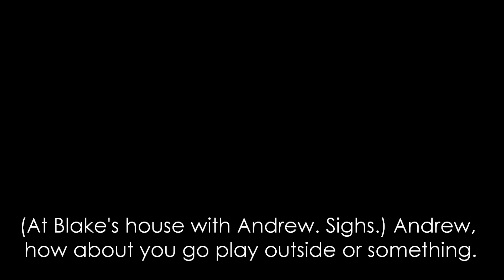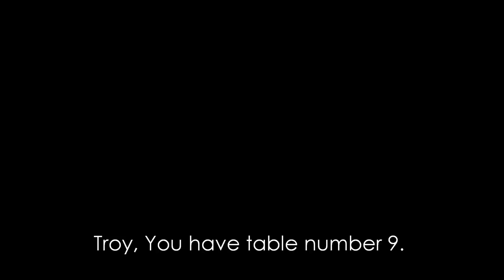The Cheater:4x04{Like That's going to Happen}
Coments..1.did you like this?2.What do you want to see happen! And also i'm having a hard time picking out the intro for Teen Mom's 2! There were two great intros, so it's going to be hard to chose. So if you dont get chosen, i'm sorry. :(